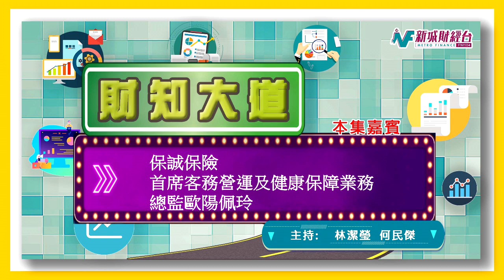保誠保險客務營運及健康保障業務總監歐陽佩玲